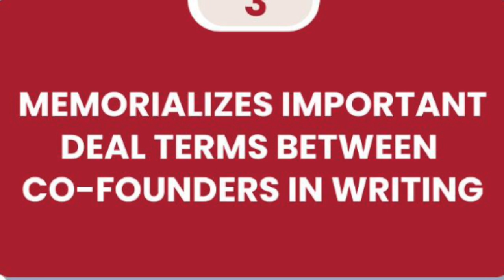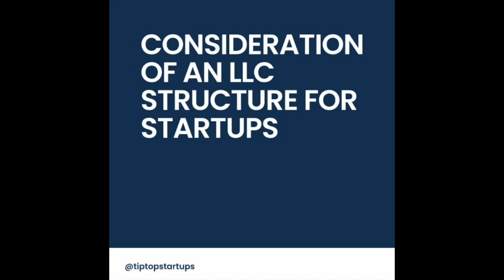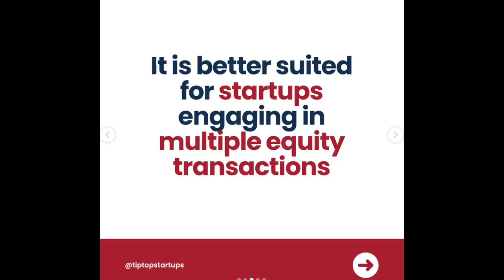COMPANY FORMATION AND STRUCTURING for Technology Startups TipTop Startups Podcast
Welcome to the @tiptopstartups podcast, where we empower entrepreneurs with the knowledge they need to navigate the intricate world of legal and business affairs strategy. In this episode, we delve deep into the realm of COMPANY FORMATION AND STRUCTURING specifically tailored for Technology Startups.

🔹 Why is Company Formation Crucial?
Every business, regardless of its nature, requires a solid foundation. Company formation and structuring provide that foundation, ensuring proper ownership, control, and liability management right from the get-go.

🔹 LLC vs. Corporation - Which One's for You?
From single-member LLCs to intricate corporate structures with multiple shareholders, we break down the rationale for formation of each, helping you decide what's best for your tech startup.

🔹 Risk Factors Every Tech Startup Should Consider:

Ownership & Control: Who calls the shots?
Limiting Personal Liability: Protecting the founders from potential risks.
🔹 Insider ProTips:

Drawing from over 15 years of experience as an attorney and technology consultant, I'll share invaluable insights, pro tips, and explanations to guide you through your entrepreneurial journey in connection with company formation and structuring, and related legal and business matters.

Remember, the decision between an LLC and a corporation isn't just about complexity. It's about future equity investments, potential deals, and what's best for your startup's unique needs. Tune in and equip yourself with the knowledge to make informed decisions! And to learn more, see Chapter 1 of Tip-Top Startups, Legal and Business Affairs Playbook, Optimized for Innovation on Amazon Remember to like and subscribe @tiptopstartups for daily legal and business tips specifically created for technology entrepreneurs.